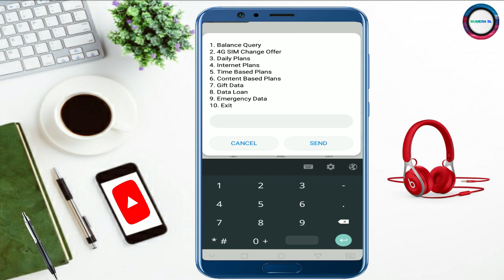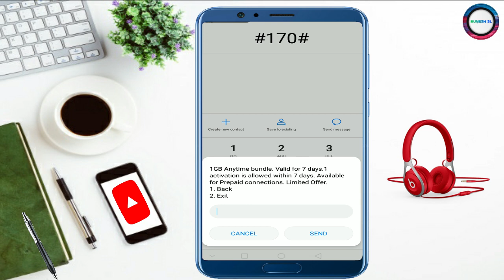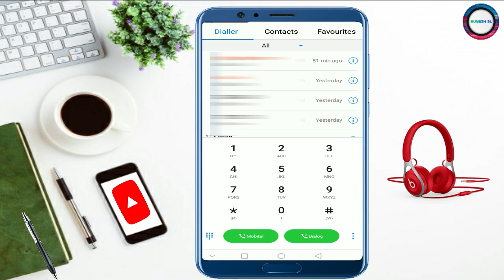free_data LIVE free data ගන්න විදිය ඉක්මනටම ගන්න හැමොම Rumesh SL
my lovely friend 💟

tvideohanks watching my 💟